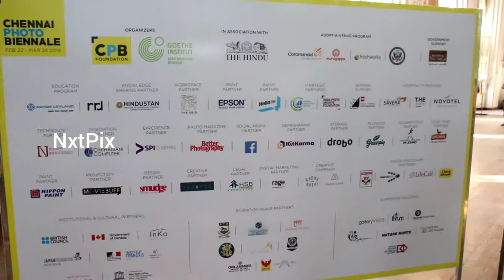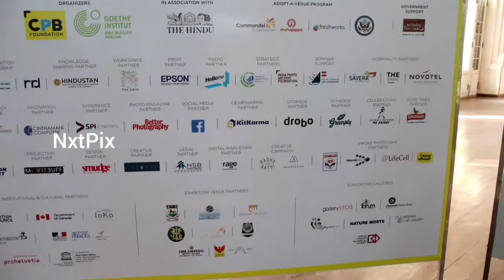PHOTO BIENNALE 2019 | Madras University Chennai | NxtPix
The second edition of Chennai Photo  Biennale (C`PB), an  international biennale of photography, will be held between 22 February - 24 March 2019 with large scale exhibitions in a variety of public spaces, showing works  by over 50 artists in print from 13 countries  across  the city of Chennai. Alongside the exhibitions, the Biennale  will include an extensive programme of artist talks, workshops, films, projections, residencies, skill development in photography and much more.